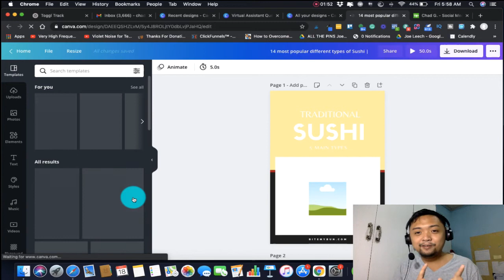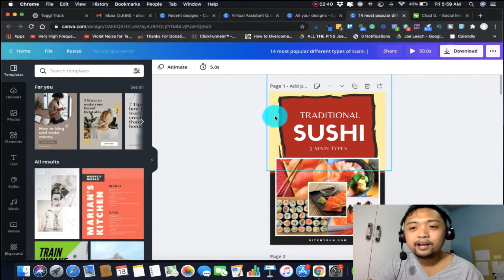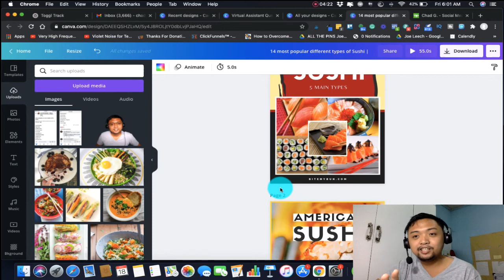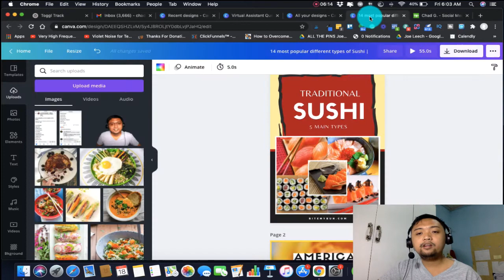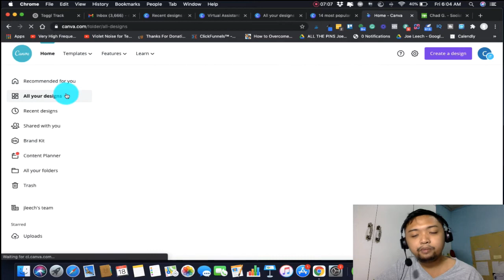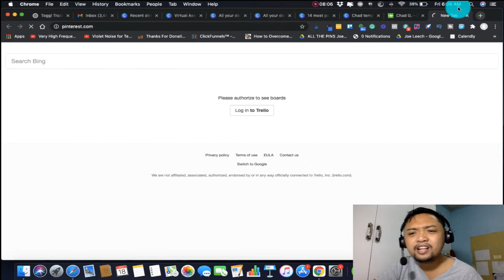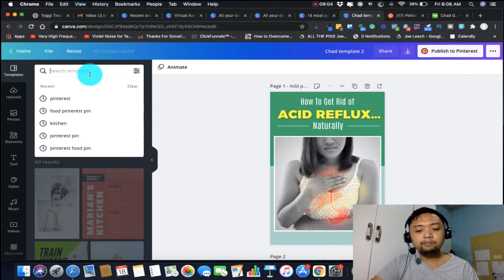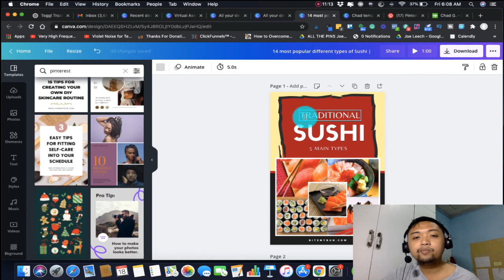Pantangang kita using Pinterest - Online Jobs with Proof of Income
Kung nag hahanap kayo ng pantangang kita online sigurado eko sa video nato makikita nyio kung piano ako kumita ng almost 36,000 part time sa pag-gawa lang nang mga pinterest images.

Oo mga ka freedom, tong pang tangang kita nato nagawa kong kumita ng pera using a free image design tool na available to any human being on the planet, may Utak man o wala.

Ke nasa Antartica ka, Europe, africa, asia, o amerika, pwedeng lang kumita habang naka tanga ka sa bahay mo.

O di ba maganda yun?
If you’re interested at naka tanga ka ngayon baka naman wede mong I-check ang video ko, siguradong magugustuhan mo to at maliliwanagan ka kung pano ba talaga gumawa ng pera online ang mga tangang katulad ko.

Okay, without further a-duuu you can watch this pangtangang kita just by creating Pinterest Pin for Pinterest marketers - online jobs.

Timestamps:

00:00 Introduction
00:57 Earn part-time using Pinterest?
01:12 What is Pinterest
01:50 Using Canva to Create Pinterest Pins

Videos na pwede kang maging interesado.